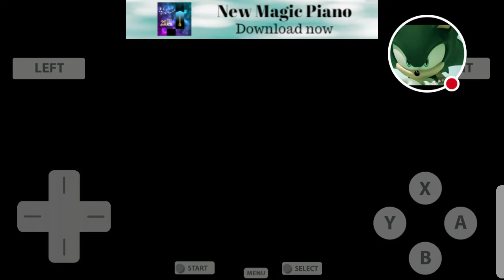Simon AKA The Gamer VS Wiggler In Dimble Wood